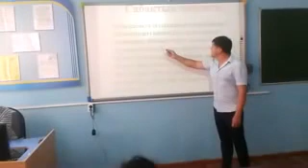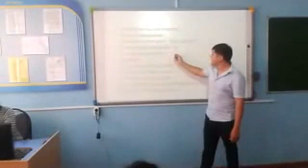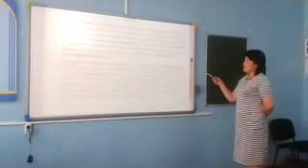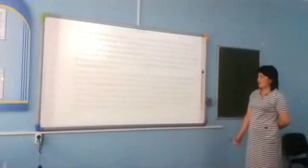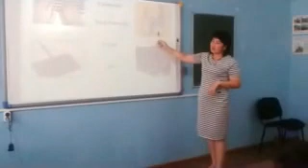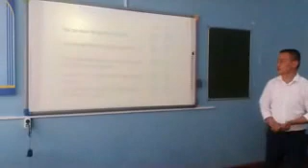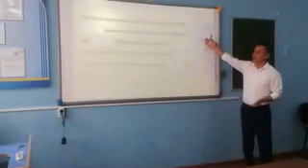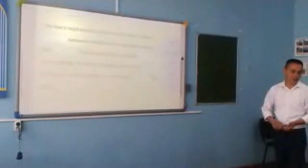CLIL сабақ курс Талдықорған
CLIL сабақ курс Талдықорған. Информатика. Техника қауіпсіздік ережесі.